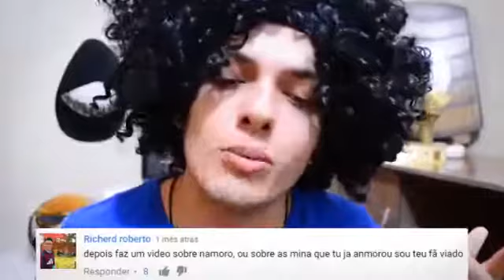caracol raivoso namoro na escola